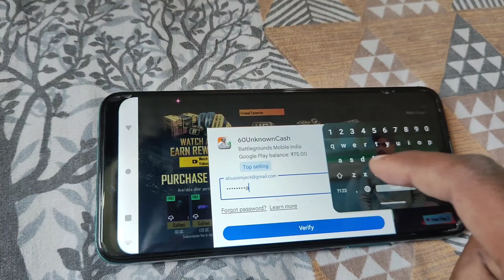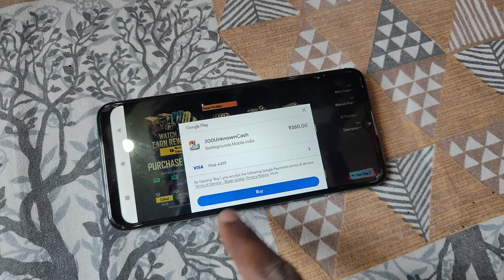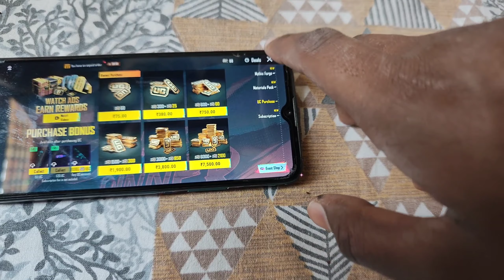Day 12 | azamgarh Lifestyle vlog || challenge Video in hindi